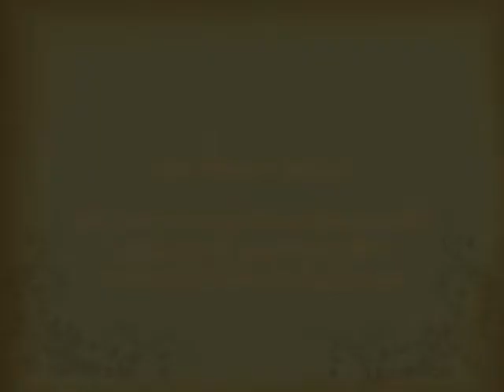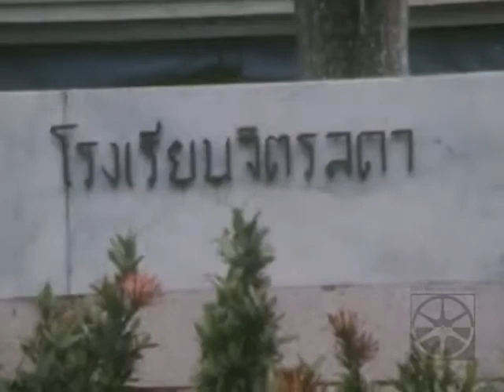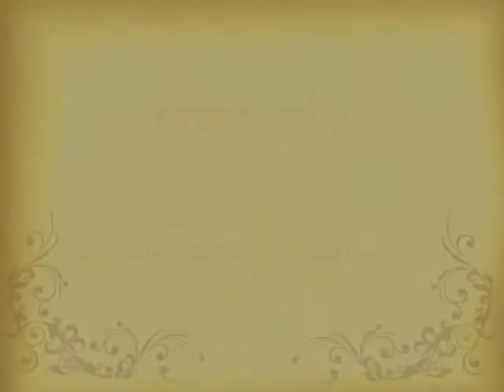พระราชกรณียกิจ ๒๔ มีนาคม พ ศ ๒๕๑๕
๒๔ มี.ค. ๒๕๑๕ พระบาทสมเด็จพระเจ้าอยู่หัว เสด็จพระราชดำเนินไป
พระราชทานวุฒิบัตรและเข็มแสนยาธิปัตย์ แก่ผู้ทรงคุณวุฒิและผู้สำเร็จ
การศึกษาจากวิทยาลัยการทัพบก ชุดที่ ๑๕ ณ สโมสรทหารบก

๒๔ มี.ค. ๒๕๑๗ พระบาทสมเด็จพระเจ้าอยู่หัวและสมเด็จพระนางเจ้า
พระบรมราชินีนาถ เสด็จพระราชดำเนินไปในงานปิดภาคการศึกษาปี
๒๕๑๖ และงานออกร้านการฝีมือของโรงเรียนจิตรลดา บริเวณสวน
จิตรลดา พระราชวังดุสิต